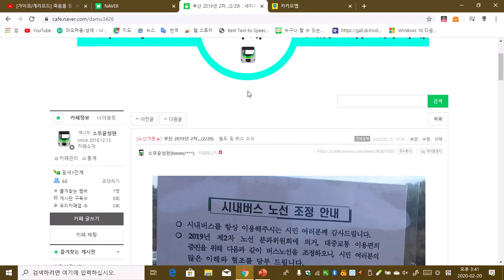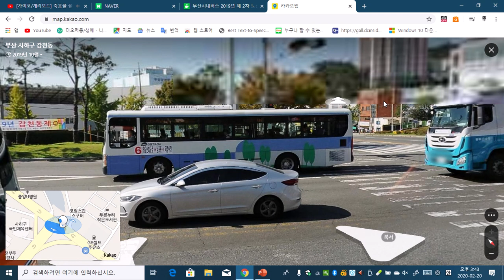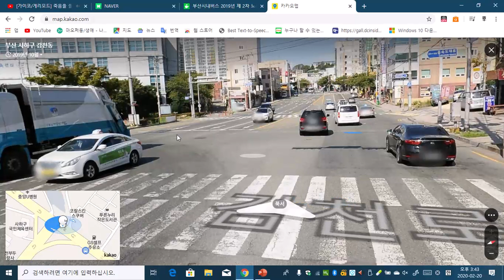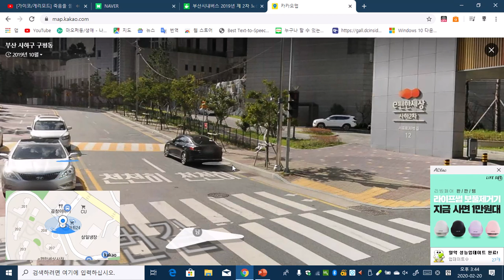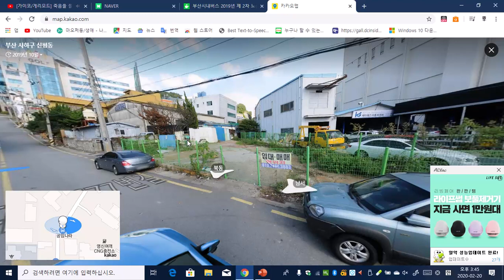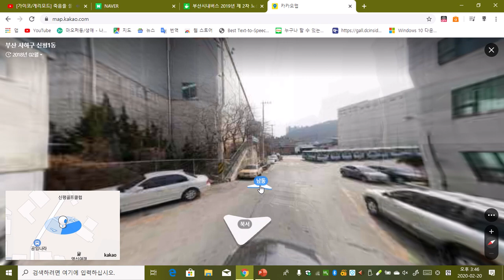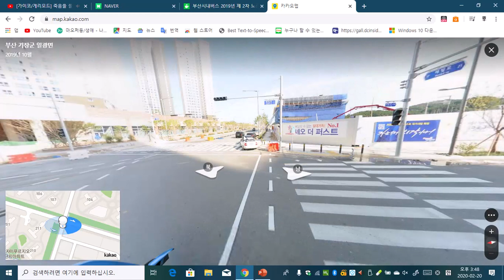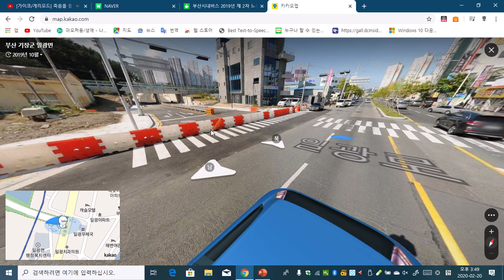[소무 윤성현][버스노선 백과사전]2019년 부산시내버스 노선개편 2차(1부)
구독은 필수입니다.
-본 관람가는 12세 이상 관람가 가 시청이 가능합니다.